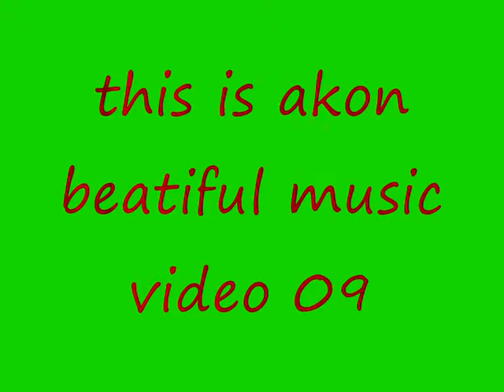akon /beautful/ music video 09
akon this is 1 of his best songs